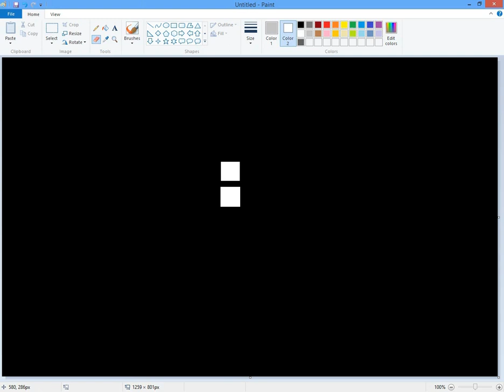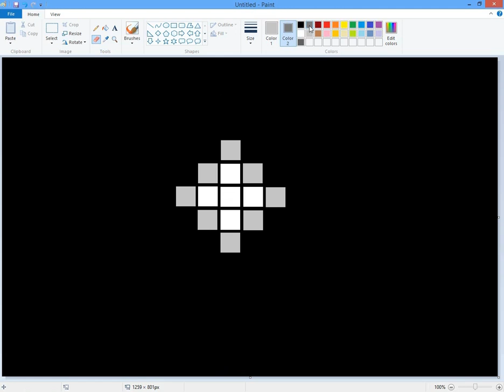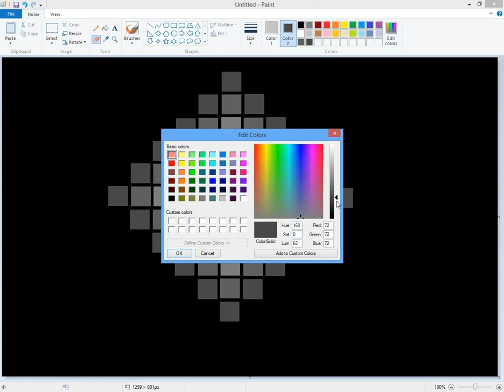wallpaper|art by hanzalah